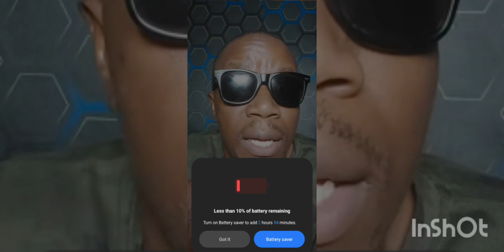TRUTHWATCHDOG WARNS BABA T ON HOW HE HANDLED BRIAN CHIRA BURIAL AND Autopsy